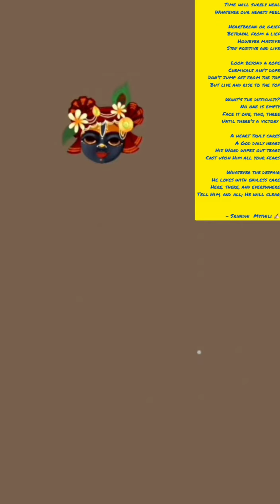I'll forever be grateful for the encouragement you gave me when I needed it. kannan🫂🙏❤️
No matter the deal
Without taking to heel
Time will surely heal
Whatever our hearts feel

Heartbreak or grief
Betrayal from a lief
However massive
Stay positive and live

Look beyond a rope
Chemicals ain't dope
Don't jump off from the top
But live and rise to the top

What's the difficulty?
No one is empty
Face it one, two, three
Until there's a victory

A heart truly cares
A God daily hears
His Word wipes out tears
Cast upon Him all your fears

Whatever the despair
He loves with endless care
Here, there, and everywhere
Tell Him, and all; He will clear

Sri✍🏻